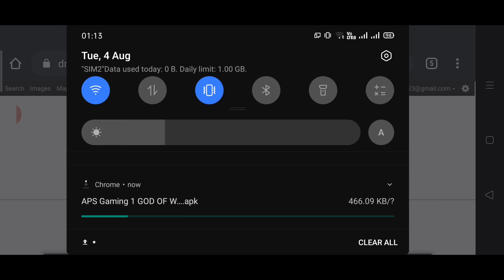GOD OF WAR 4 FOR ANDROID | 100 MB APK | Download NOW | IN 2021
Download APK

Pascal's Wager FREE For Android

WATCH DOGO 2 FOR ANDROID

RED DEAD REDEMPTION 2 MODE For Android